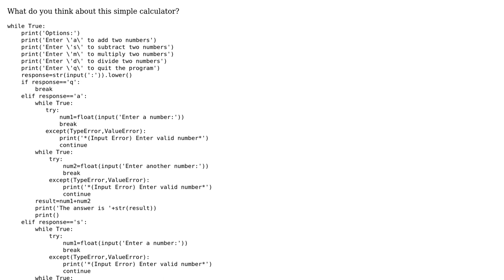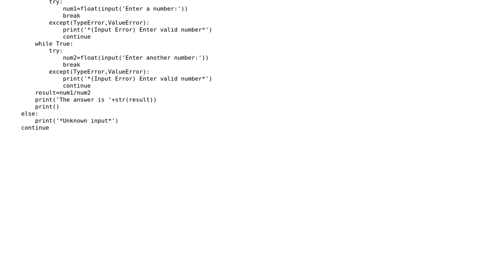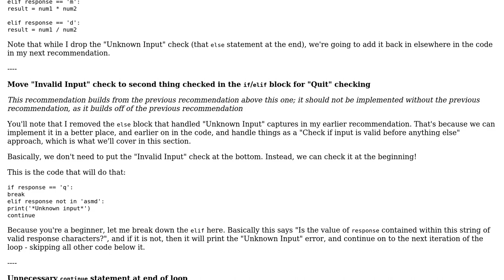Beginner's simple calculator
With thanks & praise to God, and with thanks to the many people who have made this project possible! | Content (except music & images) licensed under CC BY-SA | Music | Images & others | With thanks to user Thomas Ward user Jamal user DaveyH-cks and the Stack Exchange Network Trademarks are property of their respective owners. You are responsible for your own actions.